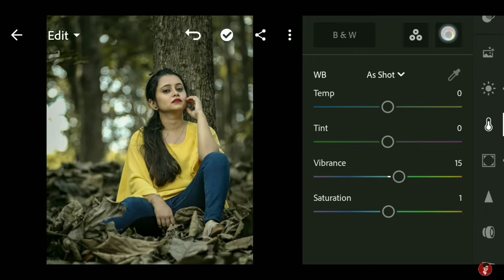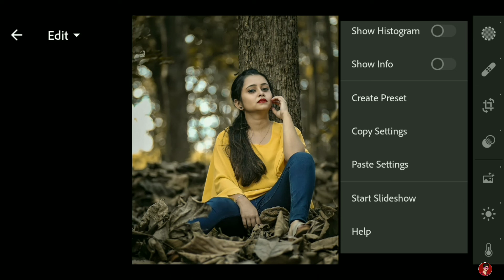Lightroom 🔥 Se Photo Editing Kaise Kare 2022 | lr Photo Editing 2022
Topic : -
Lightroom 🔥 Se Photo Editing Kaise Kare 2022
ROYAL EDITOR
photo editing
lr photo editing
lightroom editing
lr editing,lightroom cc editing tutorial